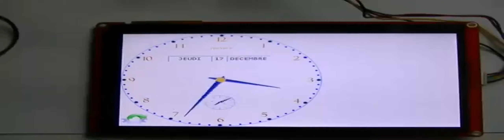jpclcok4 1 Nextion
This video shows the interest of using the "intelligent" Nextion .
Indeed the dials have the possibility to be transparent, that is to say that the hand is displayed but not the background.
This considerably reduces the number of programme lines.
Moreover we used the internal RTC which frees an I2C port.